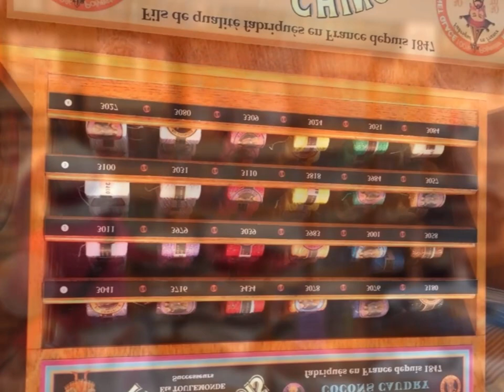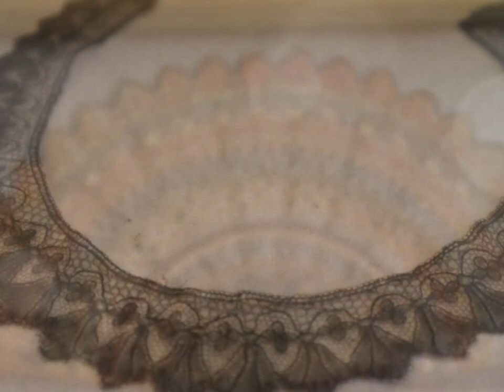"Trés Jolis" French Embroidery Workshop Tour 2017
Experience the splendour of France with thirteen wondrous days taking in Paris and Normandy while mastering four French embroidery techniques along the way.  This is a specialist tour for lovers of needlework, fine textiles, laces and threads.

- Superb Accommodation: The Hotel Westminster, Le Lion d'Or, Auberge du Jeu de Paume

- 5 - 6 days of classes

- Be taught by France’s finest Tutors

- Includes French White Work, Peinture a l’aiguille (painting with a needle), Boutis and the Bayeux Stitch

- Experience famous old Parisian textiles and haberdashery shops at Saint-Ouen market, Maison Sajou, Au ver a Soie, Ultra Mod, Le Bonheur des Dames, Monet’s Garden, Seine River Cruise, Tour of Normandy Beaches and a World War II Cemetery, the Bayeux Tapestry, Toile de Jouy Museum and Chantilly Lace Museum.